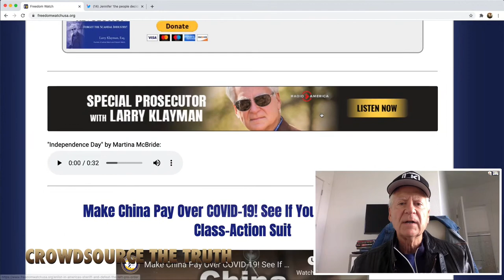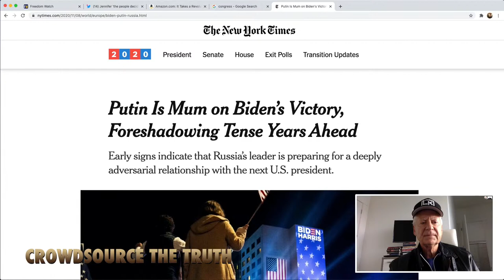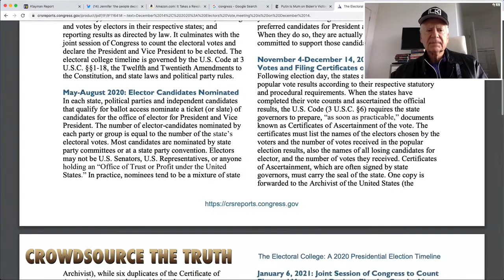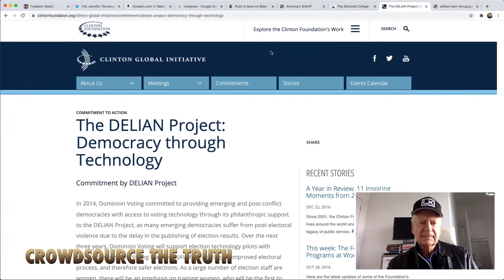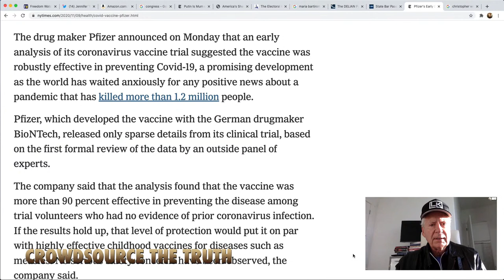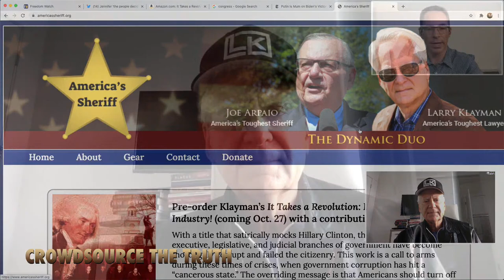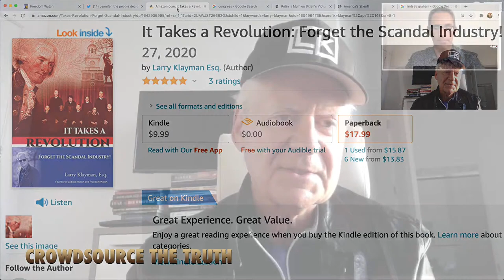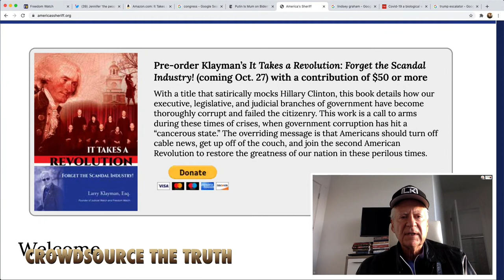Larry Klayman Warns of Coming Socialist Inquisition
AOC wants a list.  Keith Olbermann wants heads on platters.  Larry Klayman joins me to discuss to the planned persecution of conservative thinkers, pundits and Trump supporters.

Purchase Larry’s new book